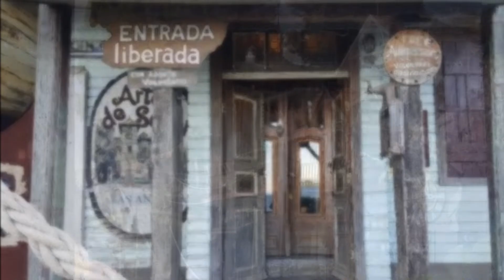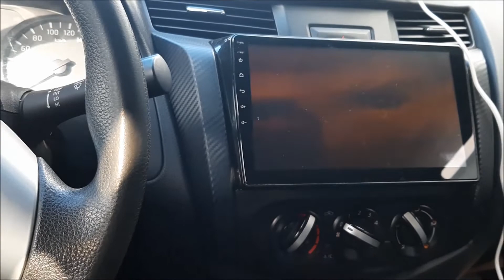SUR DE CHILE, cap. 5 FIN